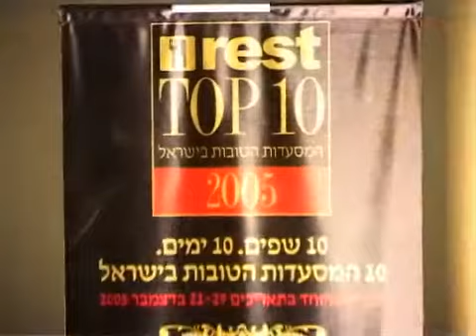rest top 10 אירוע השקה לעיתונאים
rest.co.il